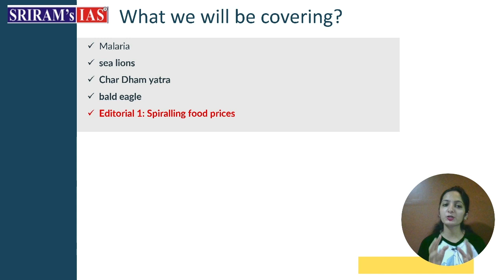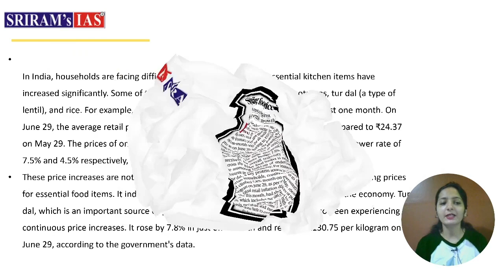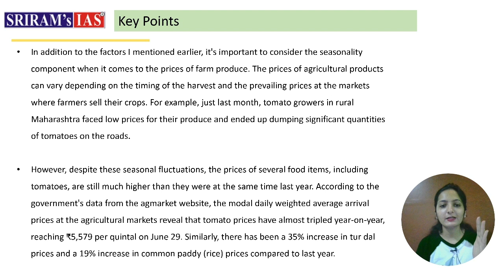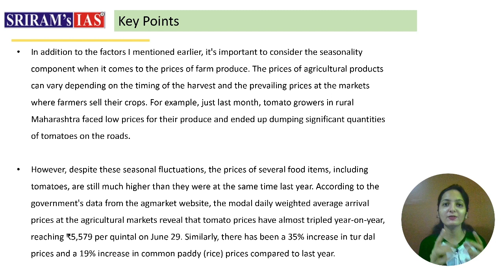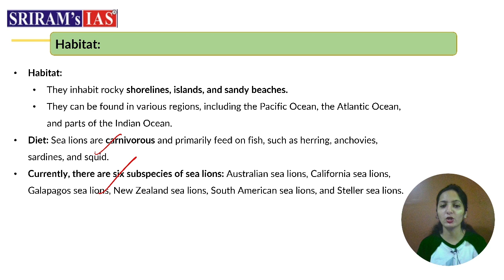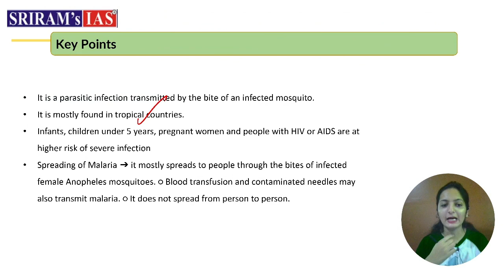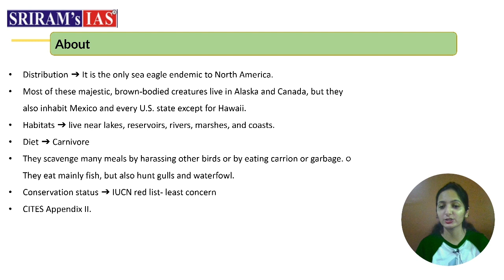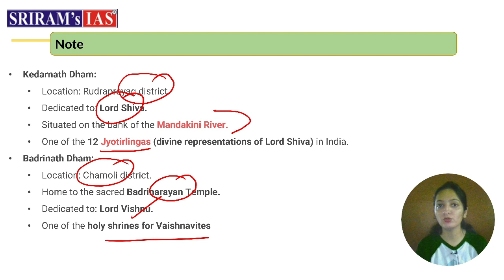The Hindu Analysis | 30 June 2023 | Current Affairs | Sriram's IAS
Welcome to Sriram IAS's The Hindu Analysis series! where we provide an in-depth analysis of the most important events happening around the world. In this video, our team of expert faculty members at SRIRAM's IAS will discuss the important news articles and editorials from the Hindu newspaper of the 30th June Current Affairs.

Topics:
1. Malaria
2. Sea lions
3. Char Dham Yatra
4. Bald eagle
5. Editorial 1: Spiralling food prices

Last 1.5 years of Current Affairs in 40 hours with Sriram's IAS